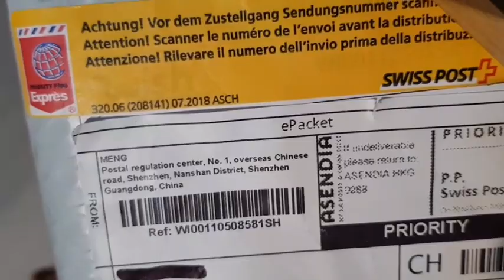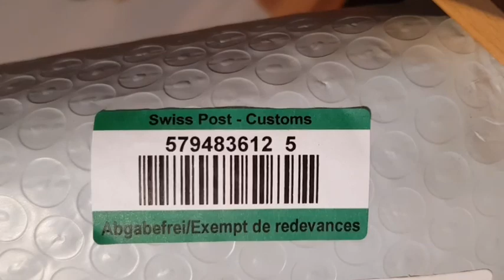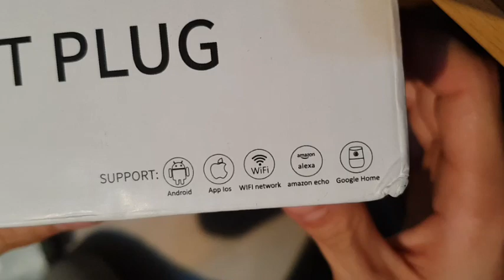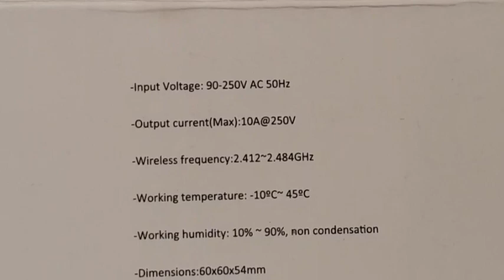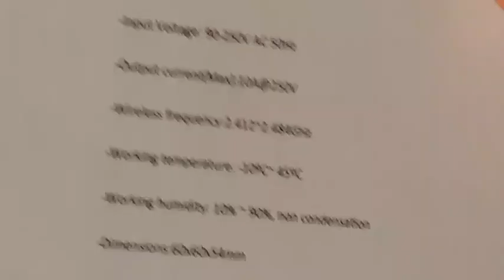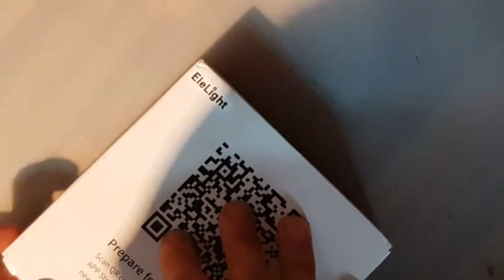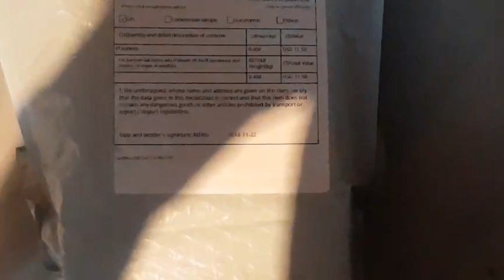Wish-Produkte Test: Smart Home Steckdose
Ich habe mir ein Smart Home Produkt (Steckdose) auf dem China Shop Wish bestellt. Mit dieser Steckdose kann man seine Lampen per Handy von der ganzen Welt aus ein- oder ausschalten.

Dieses Produkt stelle ich euch in diesem Video vor.